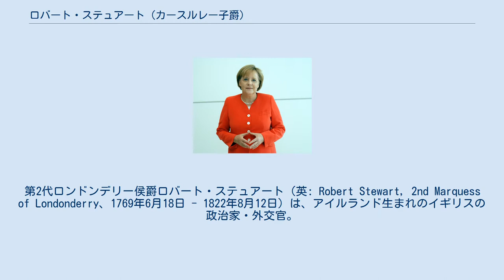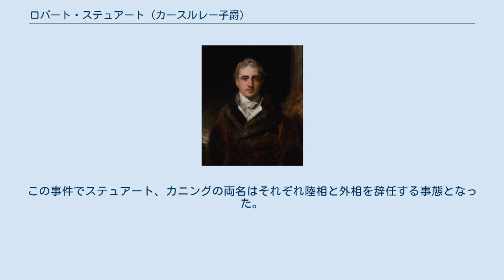ロバート・ステュアート (カースルレー子爵)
第2代ロンドンデリー侯爵ロバート・ステュアート（英: Robert Stewart, 2nd Marquess of Londonderry、1769年6月18日 - 1822年8月12日）は、アイルランド生まれのイギリスの政治家・外交官。
襲爵前に称していたカースルレー子爵（Viscount Castlereagh）の儀礼称号で知られる。
 ダブリンでアングロ＝アイリッシュ系貴族の家系に生まれる。
父は初代ロンドンデリー侯爵ロバート・ステュアート。
アイルランド議会の議員を務めた後、イギリス議会に入り、アイルランド王国のグレートブリテン王国への併合を定めた1800年の合同法の制定に尽力した。
その後、イギリスの外交を主導し、ウィーン会議にもイギリス代表として出席した。
 父の死により侯爵位を継いだ1821年頃から精神に異常をきたし、1822年に自殺した。
過労が原因であったと言われる。
 後任の外務大臣になったジョージ・カニングとは犬猿の仲で、1809年9月には決闘まで行い、カニングに重傷を負わせたことがある。
この事件でステュアート、カニングの両名はそれぞれ陸相と外相を辞任する事態となった。